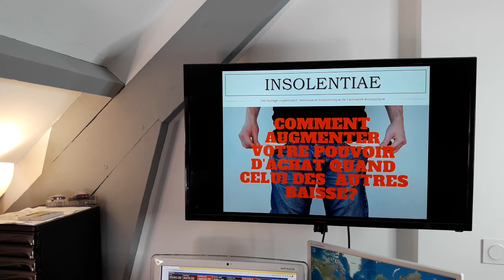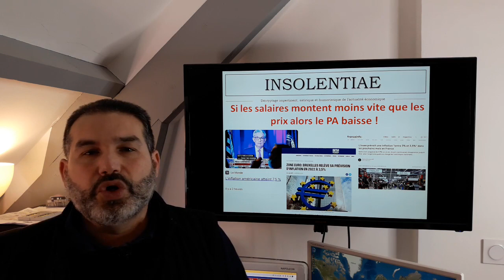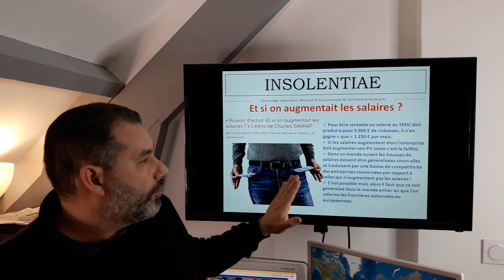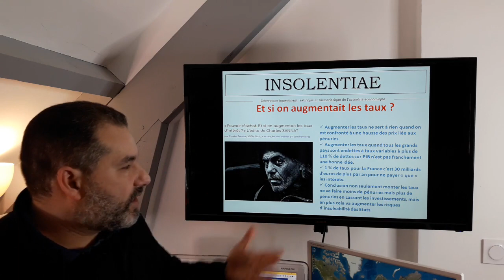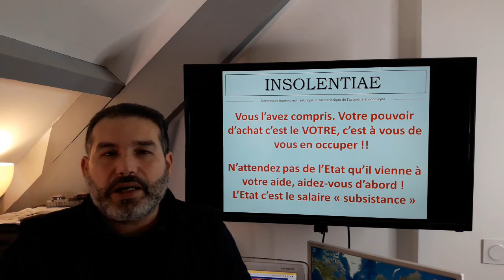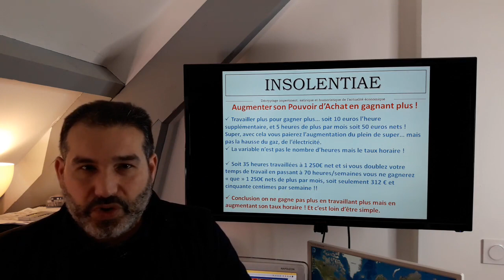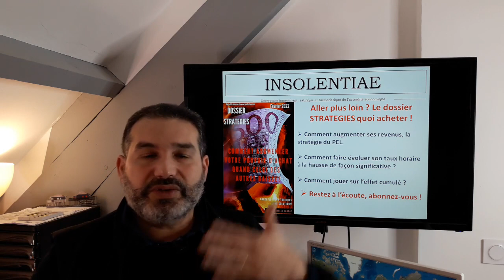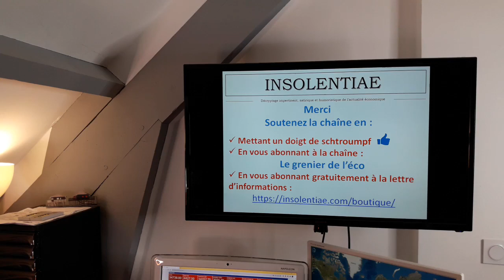Comment augmenter votre pouvoir d'achat quand celui de tous les autres baisse?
Un habitant du grenier s'appelle un grenésien !! Alors mes chères grenésiennes, mes chers grenésiens c'est avec plaisir que je vous retrouve pour cette nouvelle édition du JT du grenier!!

Dans la dernière vidéo consacrée au BIG le baromètre d'inflation du grenier, je parlais d'inflation et d'indicateurs de mesure.

Une fois que l'on mesure l'inflation on est capable de quantifier simplement ce que l'on savait déjà à savoir que l'inflation augmenter, et le problème en soi, n'est pas l'augmentation mais la baisse de pouvoir d'achat qu'elle induit!

Pourtant, il y a des façons de se protéger et de se prémunir de la baisse de son pouvoir d'achat et sur cette thématique précise que je souhaitais axer nos réflexions hebdomadaires.

En d'autres termes, comment peut-on augmenter son pouvoir d'achat quand celui de tous les autres baisse.

C'est une sacrée question, une question brulante d'actualité, et il convient de se la poser.

Ce sera à chacune et chacun de vous d'apporter une réponse personnalisée mais vous aider à aborder le sujet avec la bonne approche intellectuelle et vous proposer un cadre de réflexion, c'est mon travail et je l'espère ma modeste contribution à votre résilience personnelle.

Amicalement.

A bientôt.

Charles.

Ici, encore une fois, aucune vérité absolue, mais des pistes de réflexions pour prendre de la hauteur et anticiper ce qui pourrait arriver.

Bienvenue dans mon grenier, où je suis toujours très heureux de vous retrouver. Etant un "vieux" à la barbe maintenant blanche, je compte sur votre indulgence pour mes incompétences techniques, mais je suis un dinosaure de l'informatique !! ;)

Comme toute analyse j'exprime dans cette vidéo une opinion sur des faits mis en perspective. Cela ne constitue pas la vérité mais des éléments de réflexion à la disposition de tous.

Merci à chacune et chacun de vous pour l'intérêt que vous portez à mon travail. Mille mercis.

Charles.

Pour vous abonner à la lettre STRATEGIES, bénéficier d'analyses poussées et de stratégies patrimoniales complètes (plus de 45 documents déjà édités et des centaines de pages de conseils et d'analyses), et aussi pour soutenir le site et l'ensemble du travail offert gracieusement rendez-vous ici:

Chaque soutien compte et la générosité des lecteurs permet l'indépendance totale du site.

Pour acheter de l'or ou l'argent, vous pouvez vous rapprocher de notre partenaire JOUBERT. Tous les renseignements et les cotations du métal jaune